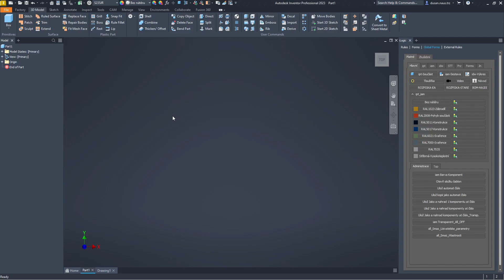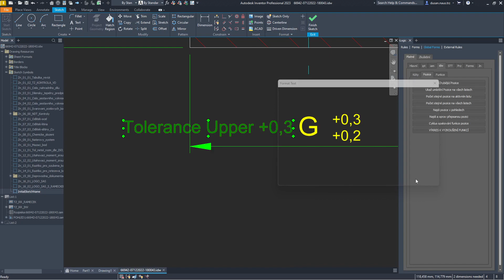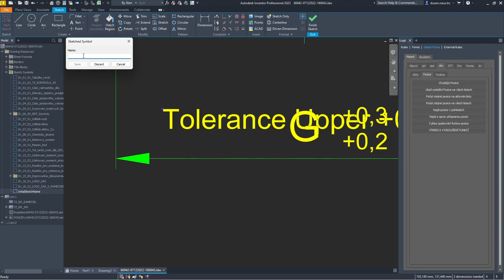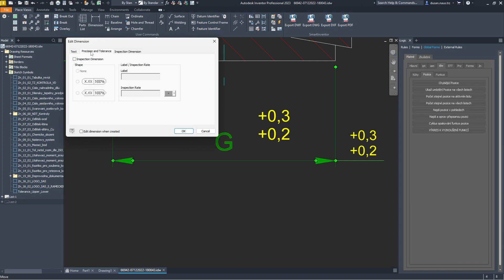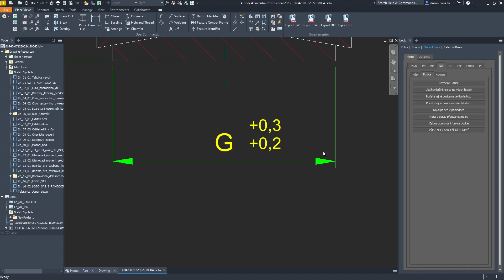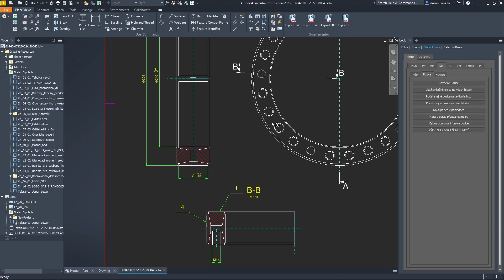Alternative Dimension Sketch Symbols Deviation Upper and Lower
Inventor_Possibility